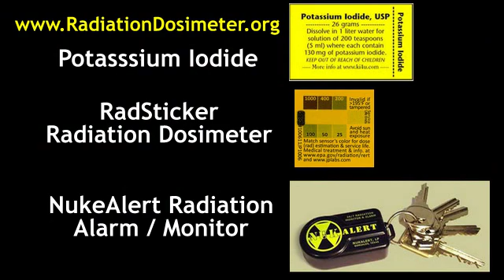Radiation Dosimeter Shown on the News From Japan - RadSticker Geiger Counter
Radiation Dosimeter STICKER - In Stock and Shipping Today.  Uses no batteries, Simple and Easy.  The RadSticker is a simple sticker that you put on the back of your drivers license, or coat or belt etc.. to be able to tell how much Radiation you have received.   Very Inexpensive and Shipping Right Now.